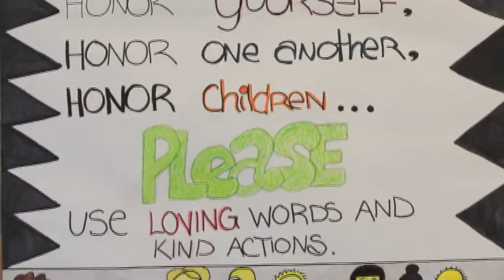Family Advocacy Center, Sojourner Family Peace Center: 2011 MANDI Finalist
Family Advocacy Center, Sojourner Family Peace Center was a 2011 finalist for the PNC Trail Blazer Award honored by LISC Milwaukee at the 12th Annual Milwaukee Awards for Neighborhood Development Innovation sponsored by US Bank.